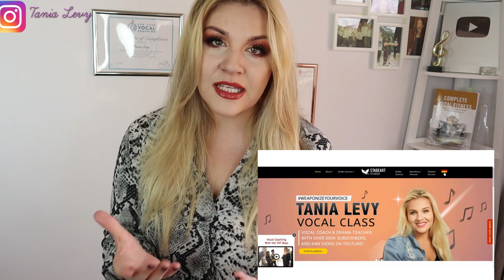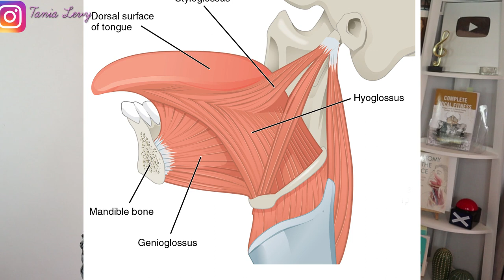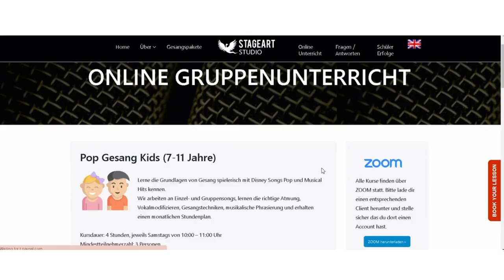Gesangslehrerin Analysiert SHIRIN DAVID - HOES UP G'S DOWN